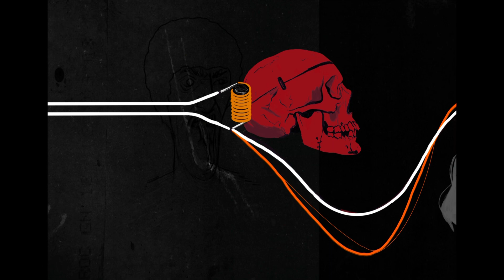the space between our heads - animation